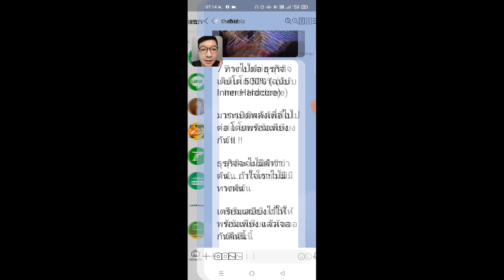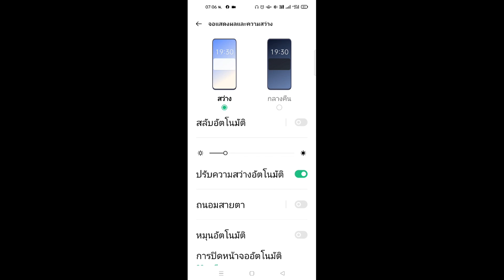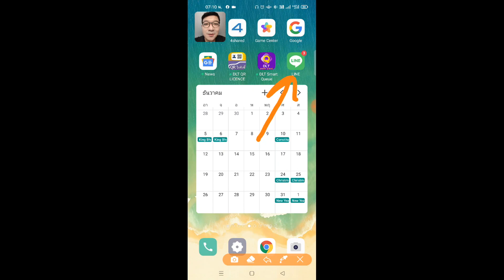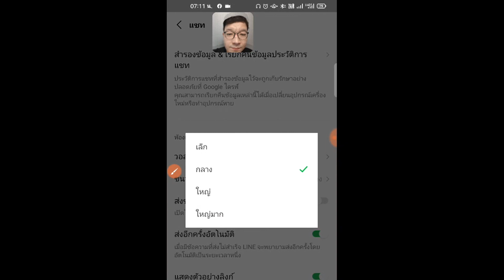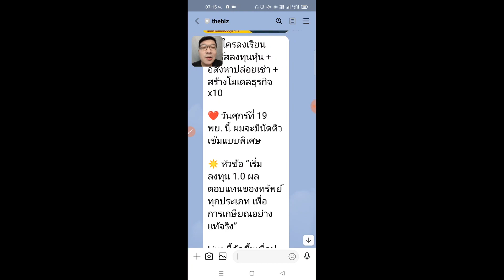วิธีปรับขนาดตัวอักษร"เฉพาะข้อความแชท Line" แก้ปัญหามือถือ อักษรขาด อักษรล้นจอ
สำหรับผู้ใหญ่วัยเก๋าเช่นคุณแม่ของผมเอง ที่ใช้งานแอปพลิเคชั่นLine อยู่เป็นประจำและสิ่งสำคัญที่ท่านต้องการก็คือ ขนาดตัวอักษรในห้องแชทLine ที่มีขนาดใหญ่และอ่านง่าย แต่ท่านไม่ต้องการให้อักษรทุกอย่างในมือถือของท่านใหญ่ตามไปด้วย และนี่เป็นวิธีการตั้งค่าที่ขนาดตัวอักษร ที่เหมาะกับผู้ใช้งานรุ่นใหญ่วัยเก๋านะครับ.